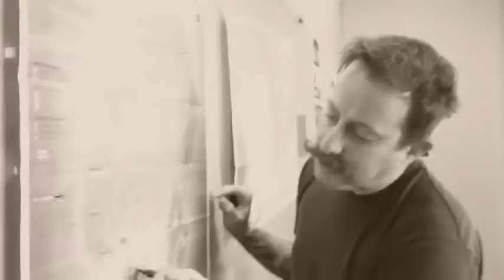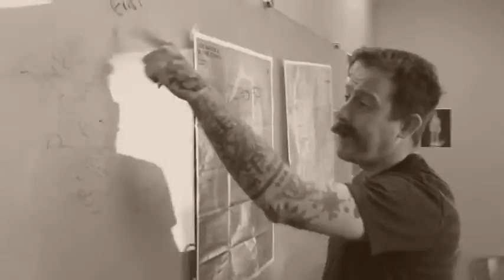GTA 5 Heist